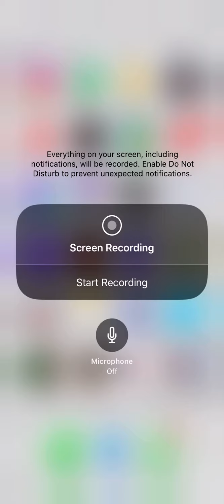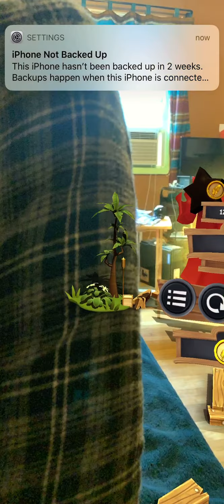MASS DESTRUCTION - Angry Birds: Isle of Pigs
Your favorite late 2000’s game brought into your home via augmented reality.